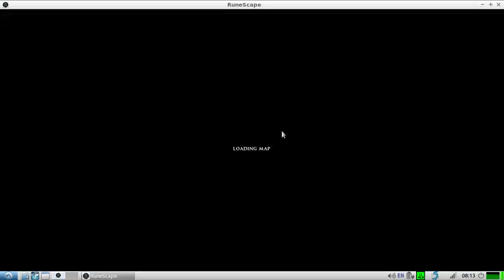Runescape NXT: Infernal Mages - I am Oarsome!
I got an Oar cosmetic override as a reward for completing tasks in The Invasion Of Port Sarim, but I hadn't quite figured out how to incorporate it into a costume.  And then it hit me.  There is definitely one of my character's alter egos who would run around with an oar hitting people...